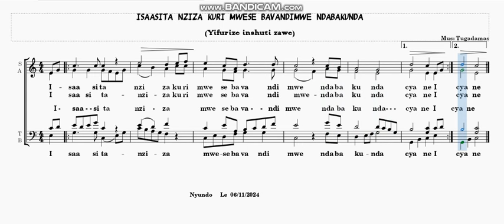UBURYO TUZAJYA TWIFURIZANYA ISAASITA NZIZA MU IJYANA YA MUZIKA by Tugadamas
Muzika ninziza